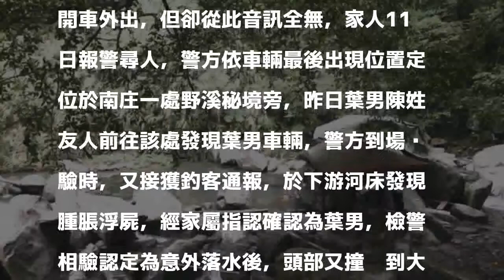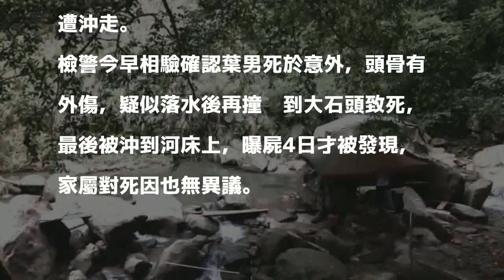苗栗男子父親節失聯 4天後赤裸陳屍溪床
〔記者鄭名翔／苗栗報導〕苗栗縣頭份市54歲葉姓男子，於8月8日父親節當天開車外出，但卻從此音訊全無，家人11日報警尋人，警方依車輛最後出現位置定位於南庄一處野溪秘境旁，昨日葉男陳姓友人前往該處發現葉男車輛，警方到場查驗時，又接獲釣客通報，於下游河床發現腫脹浮屍，經家屬指認確認為葉男，檢警相驗認定為意外落水後，頭部又撞擊到大石塊致死。

發表評論評論如下。